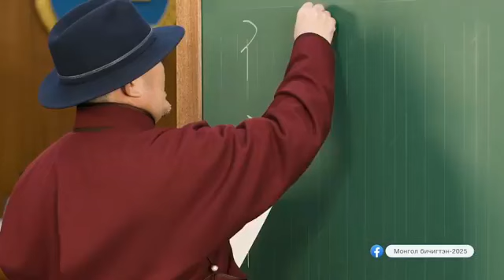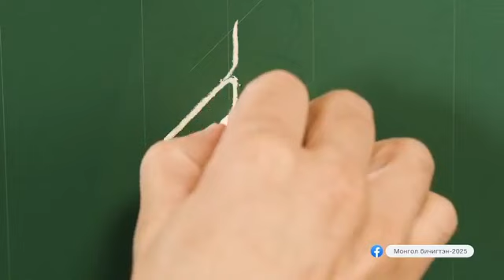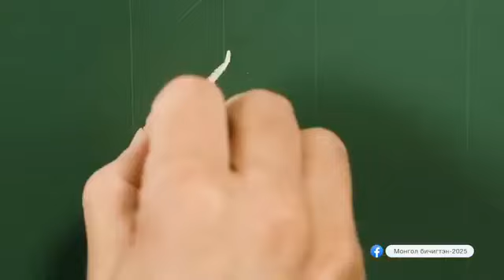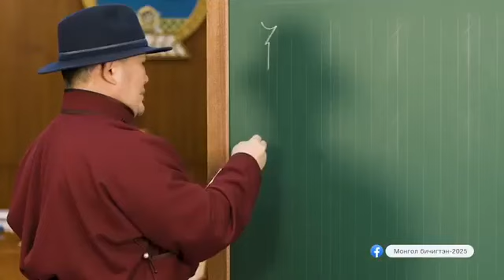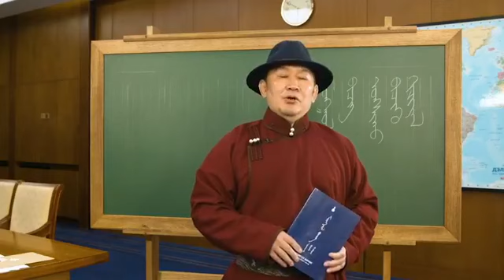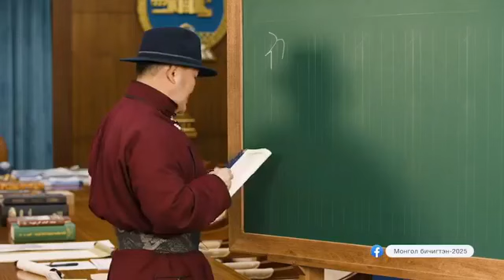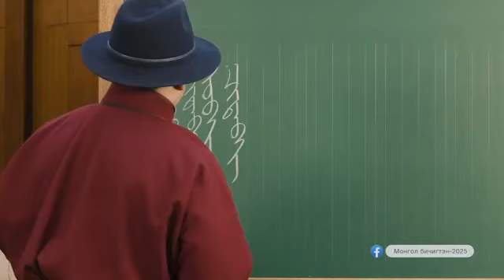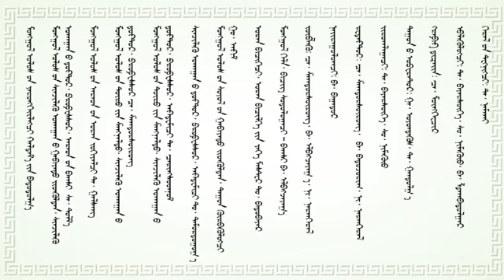Монгол Улсын Ерөнхийлөгчийн үндэсний бичгийн теле хичээл цувралаар олон нийтэд хүрч эхэллээ